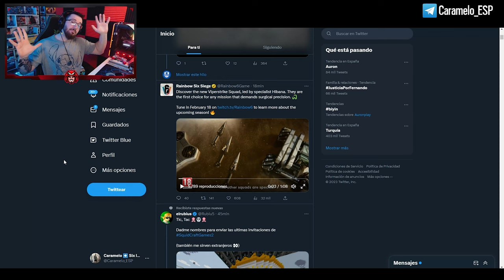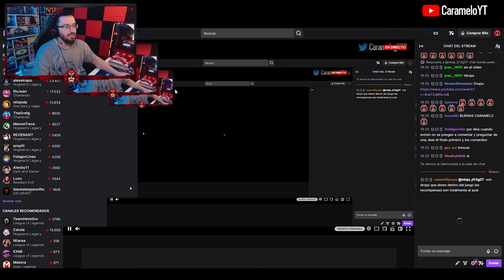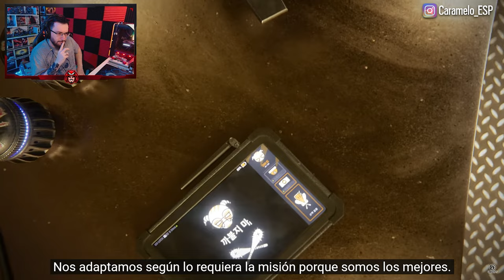TRAILER NUEVA SQUAD VIPERSTRIKE de Rainbow Six Siege | Caramelo Rainbow Six Siege Gameplay Español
✅ NUEVA SQUAD VIPERSTRIKE de Rainbow Six Siege en este Gameplay de Rainbow Six Siege español en Solar Raid.